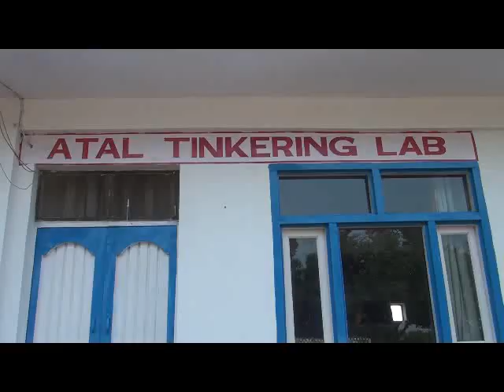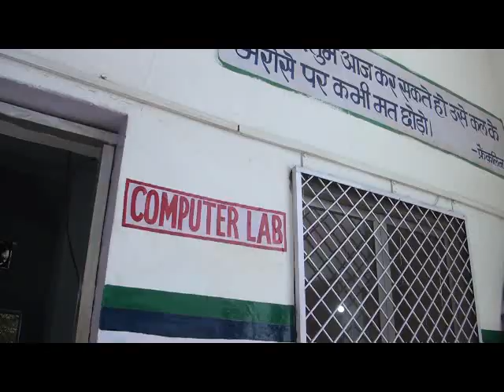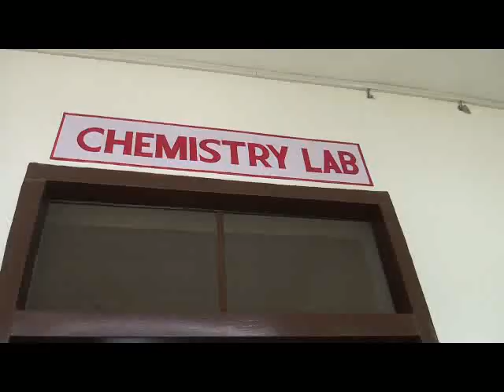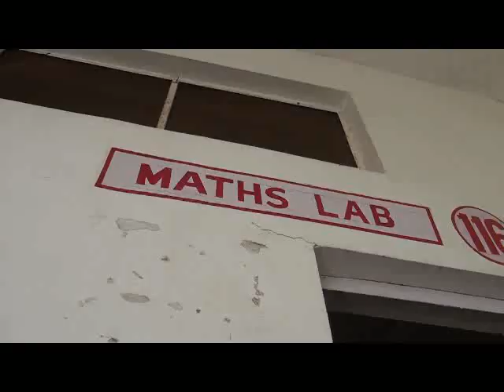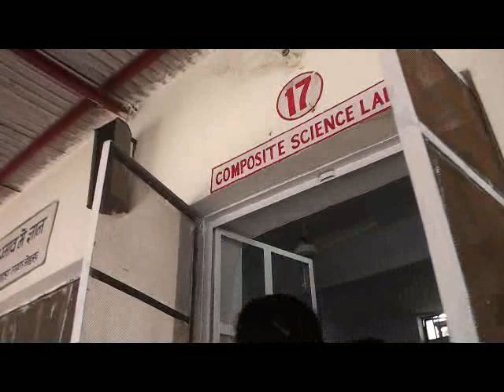happy days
CBSE  INSPECTION